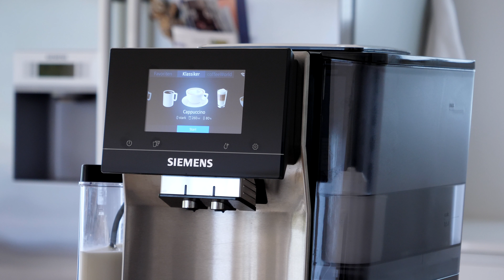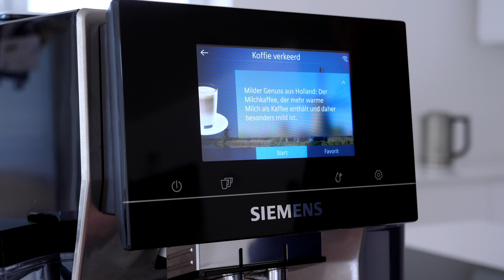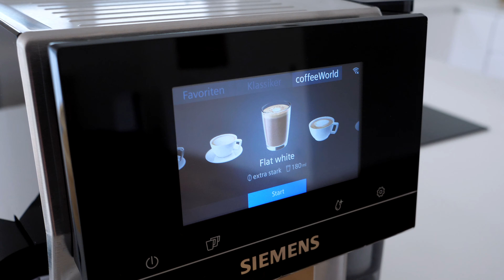Siemens EQ.700 Kaffeevollautomat – Die Welt des Kaffees in der Coffee World erleben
In diesem Video stelle ich euch den neuen Siemens EQ.700 Kaffeevollautomaten vor – und zeige euch die Coffee World von Siemens, mit der ihr Kaffeespezialitäten aus der ganzen Welt kennenlernen und im Handumdrehen zubereiten könnt.